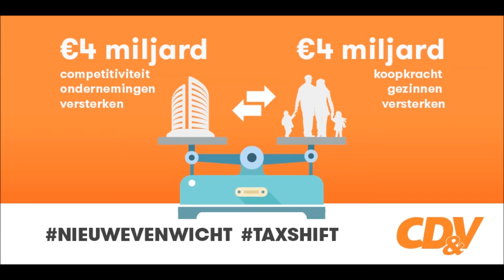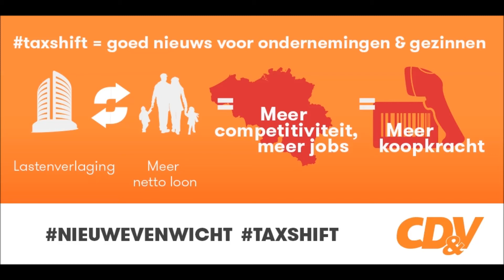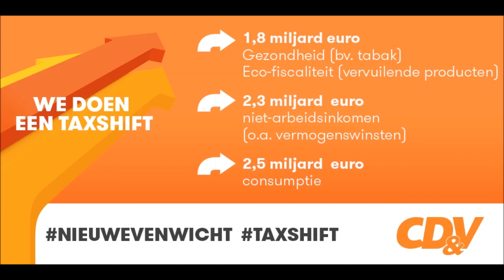Kris Peeters over de taxshift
De taxshift is er. En die kwam er omdat CD&V hem eiste. CD&V bleef de taxshift op de politieke agenda plaatsen. Een taxshift als antwoord op de te hoge lasten op arbeid, de loonkostenhandicap en een dalende koopkracht. We zorgden ervoor dat de fiscale verschuiving in het regeerakkoord werd opgenomen, en we hielden woord om voor de zomer een akkoord van serieuze omvang te realiseren.

Deze taxshift is substantieel. De lasten op arbeid dalen drastisch, waardoor we werken veel aantrekkelijker maken. Lage en middelhoge inkomens krijgen netto tot 100 euro per maand extra. We versterken tegelijkertijd de competitiviteit van onze ondernemingen, waardoor zij de broodnodige zuurstof krijgen om extra jobs te creëren en de bestaande te houden. Ons credo 'jobs, jobs, jobs' werd het centrale uitgangspunt van deze fiscale verschuiving. Want een job leidt tot extra koopkracht. Meer nog: een job is waarschijnlijk de beste sociale bescherming.

7,2 miljard lastenverschuiving is niet niks. De lagere lasten op arbeid worden mogelijk door een verschuiving naar drie pijlers: inkomsten uit vermogen, het optimaliseren van taksen op consumptie, en via eco- en gezondheidsfiscaliteit. Dit principe komt rechtstreeks uit ons verkiezingsprogramma en hebben we waargemaakt. CD&V zal zich ten slotte blijven inzetten om haar rechtvaardigheidsagenda stap voor stap te realiseren.